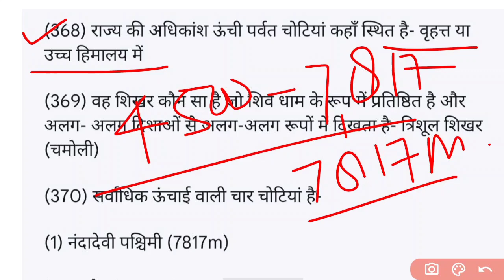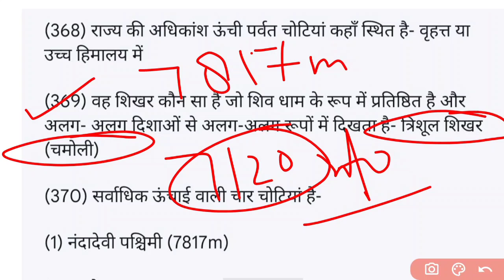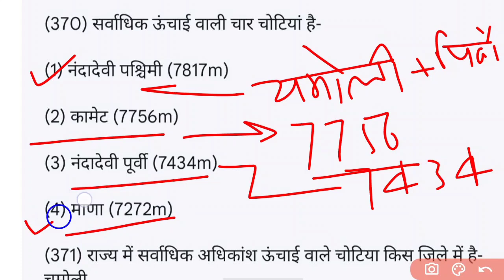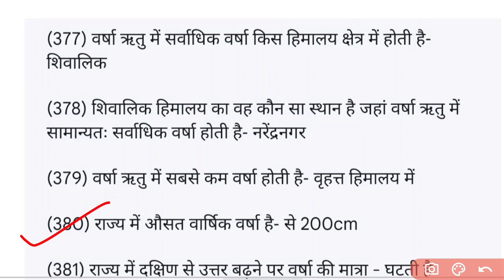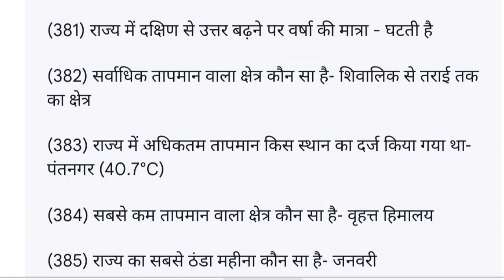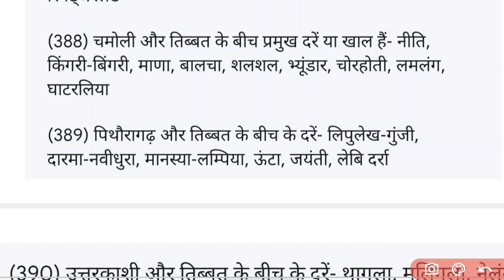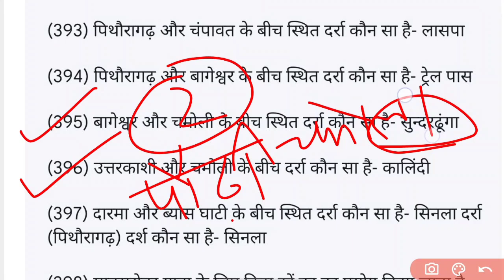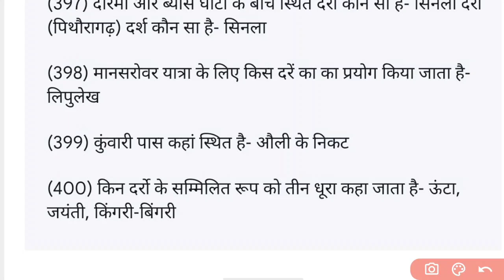उत्तराखंड: परीक्षा वाणी एक संक्षिप्त अवलोकन 2024,(रिवीजन क्लास-26) डिटेल वाइस